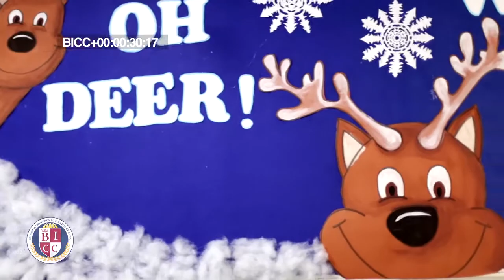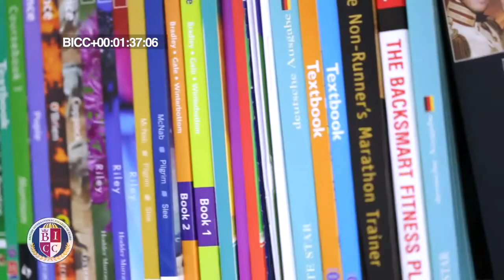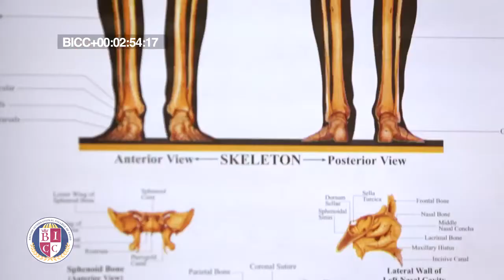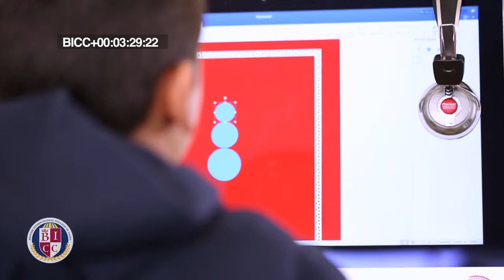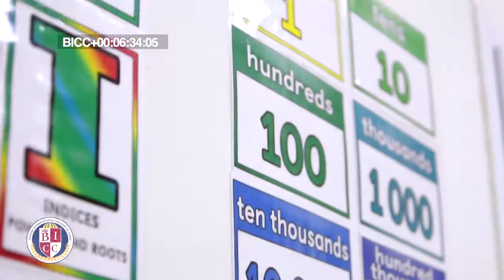British International College of Cairo 2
Second Edition